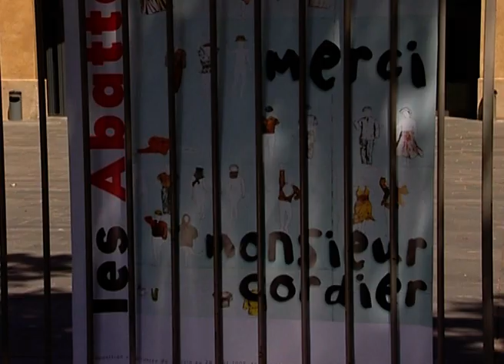Merci, Monsieur Cordier ! / teaser & VOD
Merci, Monsieur Cordier ! / documentaire : 52 minutes / bande annonce : 1' 32 / Michel DIEUZAIDE

Le spectateur est conduit à la découverte lente et progressive de cette exposition collection restituant la donation Daniel Cordier. Exposée au Musée des Abattoirs, elle exprime un véritable regard sur la création, une réelle passion pour la peinture.
Le parcours conçu par Alain Mousseigne, le directeur du musée, met en résonance des œuvres et des démarches artistiques qui n’avaient a priori que peu de chances d’être mêlées, comme pour mieux révéler leurs capacités de vivre et d’interroger le Monde, au-delà même du temps où elles ont été créées.